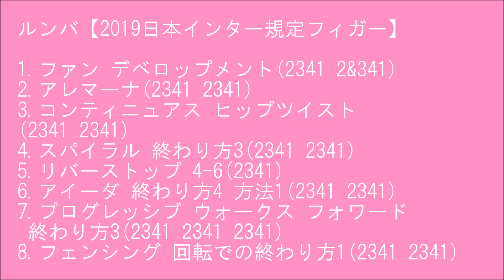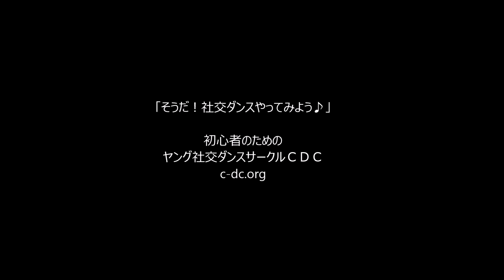社交ダンス ルンバ ２０１９日本インター規定フィガー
ルンバ【2019日本インター規定フィガー】
1.ファン デベロップメント(2341 2&341)
2.アレマーナ(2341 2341)
3.コンティニュアス ヒップツイスト(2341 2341)
4.スパイラル 終わり方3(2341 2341)
5.リバーストップ 4-6(2341)
6.アイーダ 終わり方4 方法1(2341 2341)
7.プログレッシブ ウォークス フォワード 終わり方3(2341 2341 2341)
8.フェンシング 回転での終わり方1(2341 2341)

若者向けヤング社交ダンスサークルＣＤＣ
が、サークル練習で使用する、競技ダンスルンバ２０１５年日本インター規定フィガーのステップです。
　サークルレッスンに、どうぞ自由にご活用くださいませ。